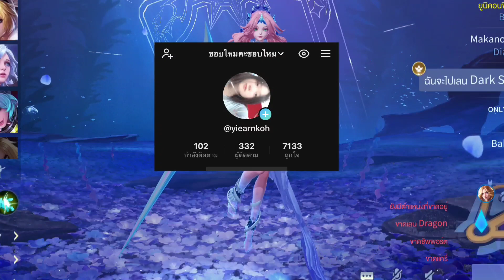รีวิวสกินbutterfly สวยเวอร์